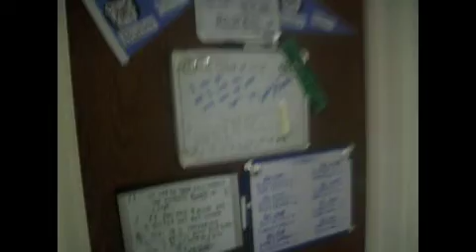035: Is Serious Business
Woo! Lots of challenges today. I'm pretty much caught up. I just need to get some other people in my vid. I'll try to do that next week.

I do 5 (or 4 if you knew I liked all those bands) challenges in the time it takes Matt to do 1.